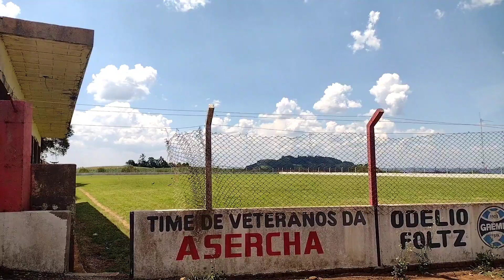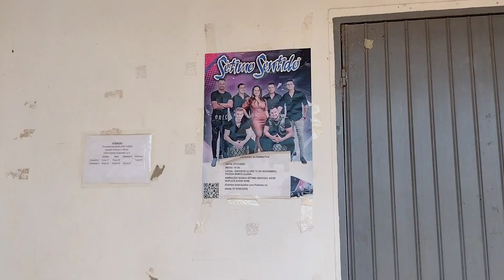SALÁO E AS PAISAGENS DE CHAPADÁO